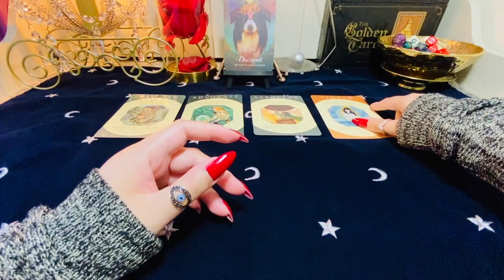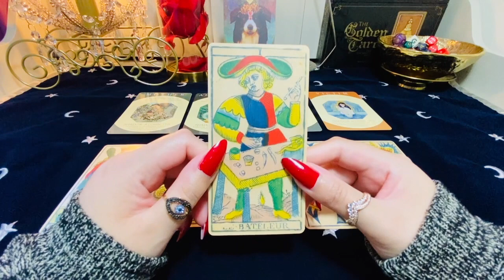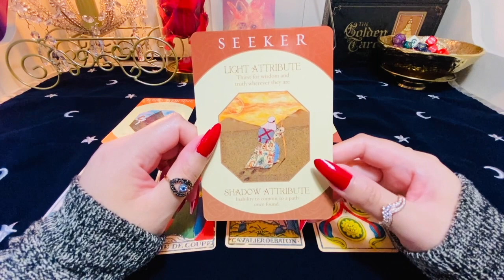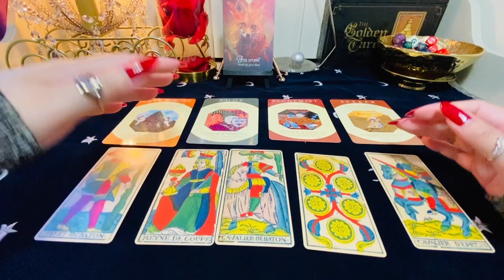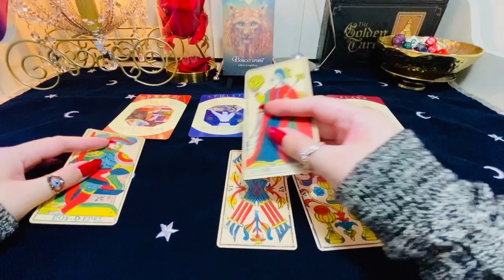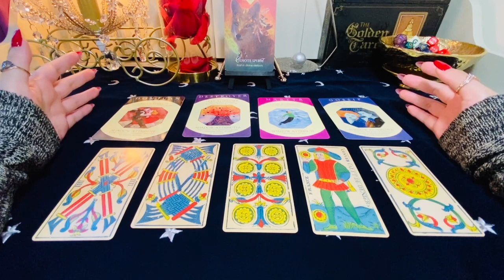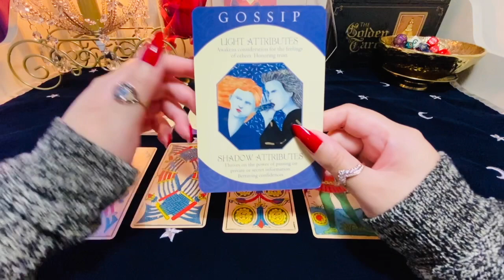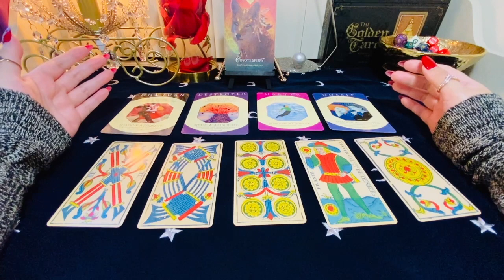PICK A CARD 🔮 Who will call or text you soon? 😍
Picking the Right Card - 00:00
Card 1 - 00:23
Card 2 - 04:15
Card 3 - 09:00
Card 4 - 13:32

Featured Decks:
Markers - Spirit Animal Oracle
Tarot - Tarot de Marseille
Oracle - Archetype Cards